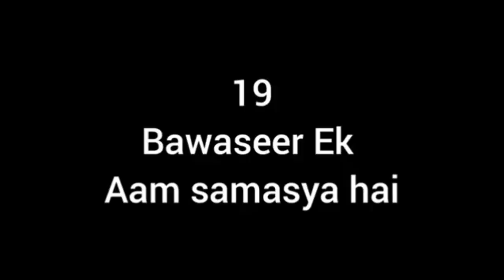Narikel Kunj Bad Experience | नारिकेल कुंज बुरा अनुभव 😟😔😞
narikel kunja tripura
narikel kunja cottage
narikel kunja
agartala narikel kunja
tripura dumbur narikel kunja
where is narikel kunj